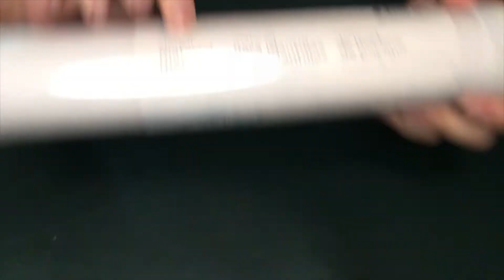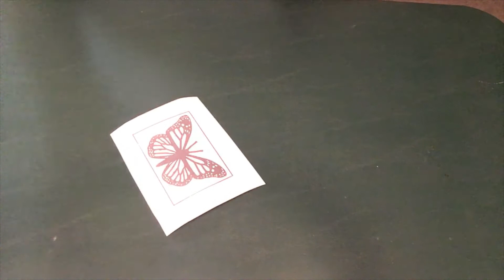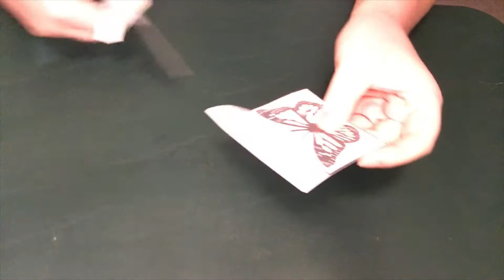Monarch Box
Second attempt decorating a cheap plastic box with color change spray paint and store bought stencil material. Once again, could have gone better but I'm having fun. Items shown at the end can all be found